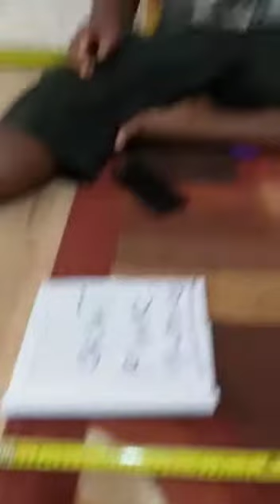18 Maret 2021